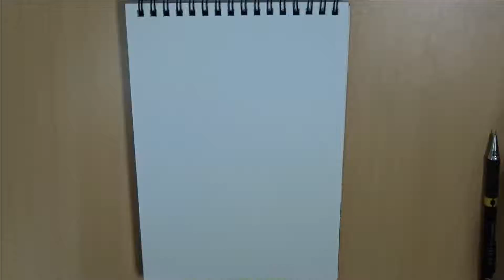Speed Drawing - Edward Elric ( Fullmetal alchemist ) ( 鋼の錬金術師 )